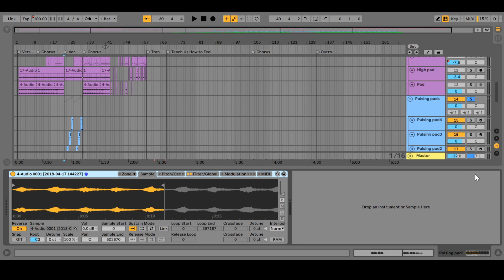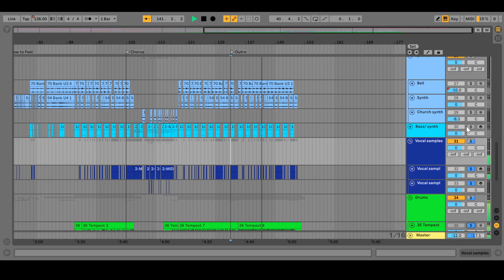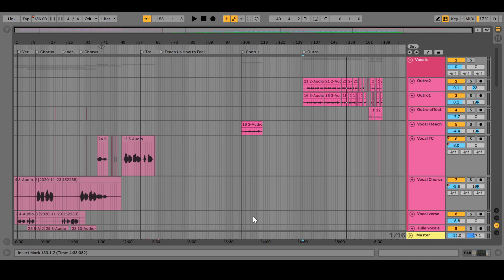VKBP Tutorials - Track deconstruction with Cecilie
In this tutorial, producer and songwriter Cecilie takes you through the arrangement of an experimental synthpop track.

Track by Got No Filter.

Vem Kan bli Producent (Who Can Become A Producer) is a program in music production for women, non-binary and transgender people in Sweden.

This youtube-channel shares tutorials inspired by this program. All the videos are made by women, non-binary and trans-gendered people to show that not only cis-men can share their music production skills.

We want to empower people like us through knowledge and create an environment where we can thrive.